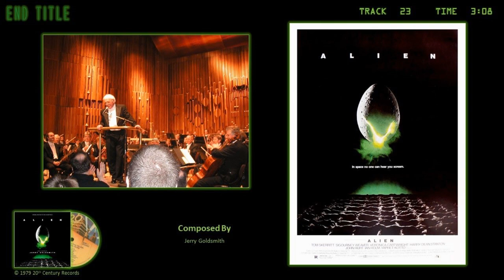Jerry Goldsmith / Alien [Movie Soundtrack / Intrada Complete Edition] / End Title (Audio)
Born Jerrald King Goldsmith February 10, 1929 in Los Angeles, California.
Jerry Goldsmith would compose a large number of scores for TV & movies during his career.
Goldsmith died of colon cancer at his home in Beverly Hills, California July 21, 2004 at the age of 75.
This soundtrack contains 47 tracks including the original soundtrack as released in 1979,
demonstration alternates, and unused excerpts.  Intrada released this 2 CD set November 15, 2007.
It is the first version to be published with the complete score from the original 1" master tapes.
Photo credit(s) unknown.

Official Links:
No links known at this time.